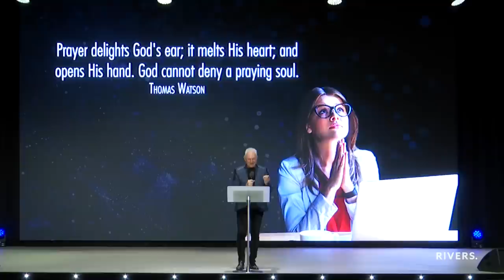How to Pray for Special Favours | Ps André Olivier